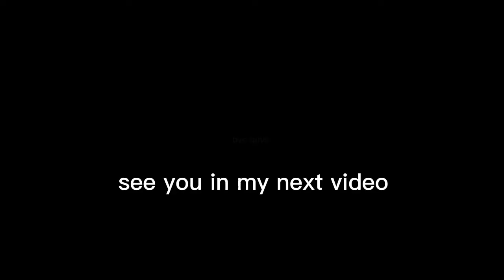Daddy's Hobby❤️ || Daddy and his Friends Bonding time || Kcz World